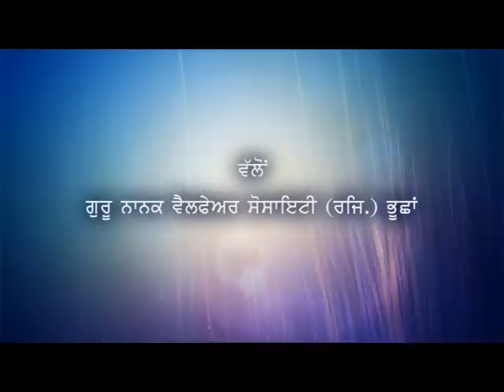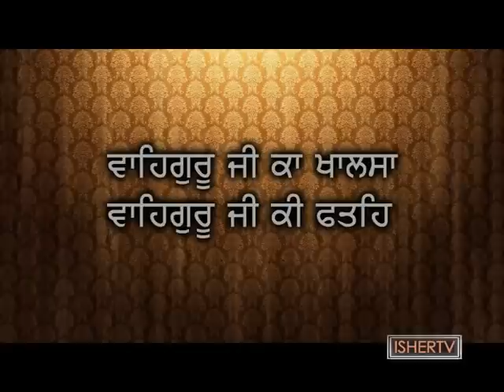Katha I Gurbani I Marde Dam Tak Guru Gobind Singh Sahib Di Ustat Karda Raha Ga I Haider Qadri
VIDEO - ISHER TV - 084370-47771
Sufi Sant Gulam Haider Qadri Ji